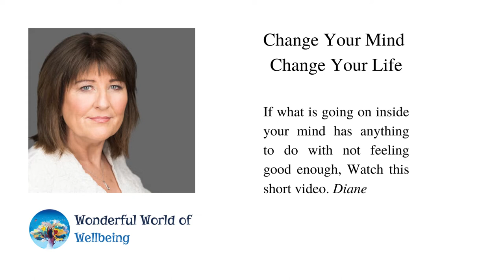Diane Mitchell Change Your Mind Change Your Life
You do not need to believe everything the mind tells you. Are suffering the effects of being judged by others? Judging yourself? Then it’s likely you drift between different mental and emotional states of ‘I’m not good enough' and wonder ‘how can I improve my life? Thinking processes can be changed, and a lot quicker than you think! Holistic interventions are available, Listen to this short video, can you relate?

Free 30 minute consultations are available